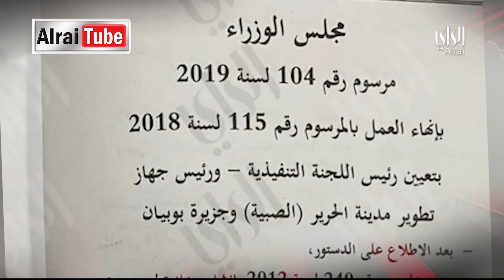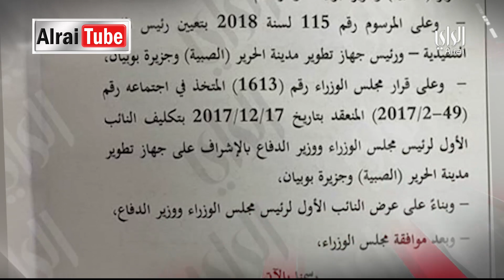نشرة اخبار الراي | 2019-05-04 | تقديم علي الموسى